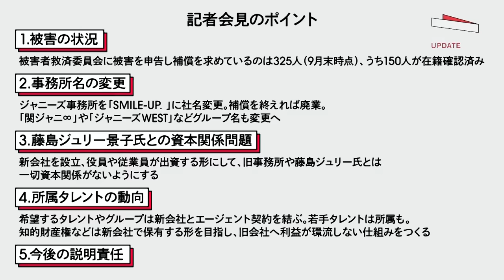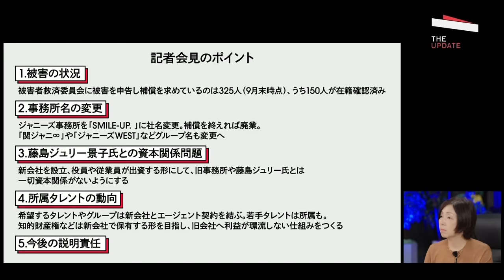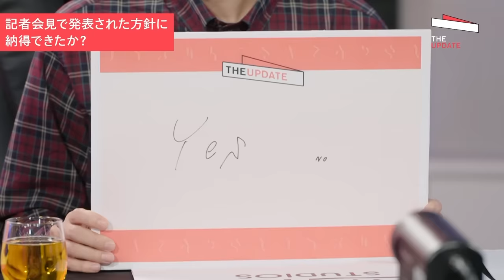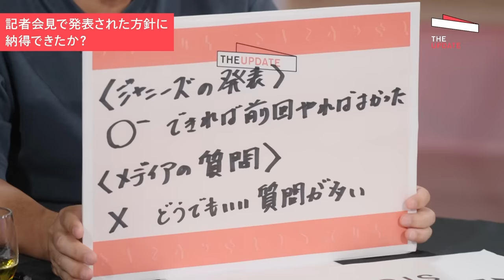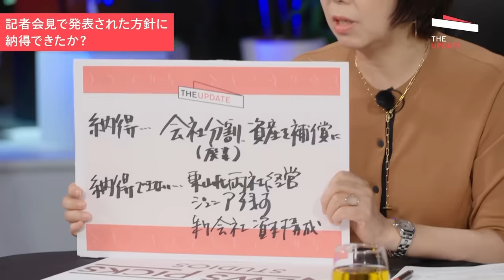「高く評価できる記者会見だったが…」元ジャニーズJr. 橋田康氏らが語る、ジャニーズ問題で露呈したメディアや広告主の課題とは？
10日間無料トライアル実施中

ジャニーズ事務所は10月2日に行った記者会見で、「SMILE-UP.」という新しい社名への変更を発表しました。会見では、マネジメントと育成業務から完全に撤退し、新たなタレントマネジメント会社の設立を明らかにしました。

果たして、今回の記者会見では世間に納得させる方針を出せたのか、今、そしてこれからジャニーズ事務所が直面する課題は何か？さらに、同じような問題が起きないためにメディアや広告主はどう変わるべきか？関係者と有識者を交え、徹底議論します。

‹ゲスト›
浜田敬子（ジャーナリスト/AERA元編集長）
福田淳（株式会社スピーディ 代表取締役社長）
橋田康（元ジャニーズJr./株式会社PROFエンターテインメント代表取締役）
高田敦史（元トヨタ自動車 レクサスブランドマネジメント部長/A.T. Marketing Solution代表）